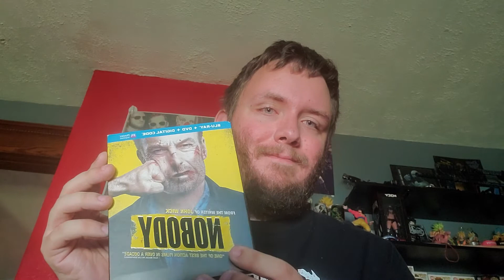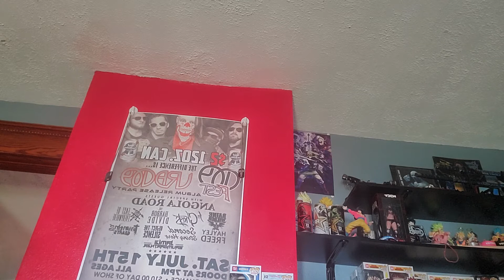Personal favorite movies of all time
Again...just something different i suppose? Why not?